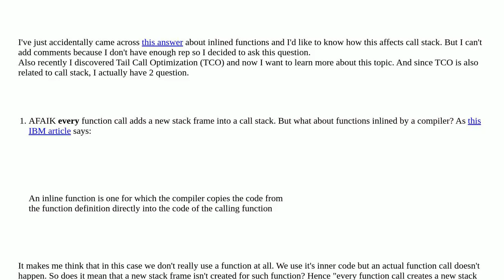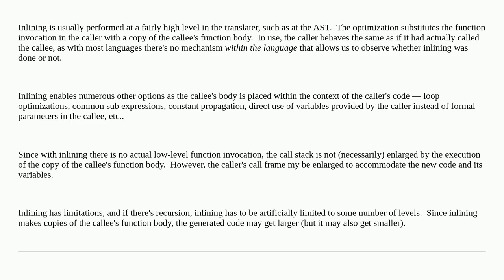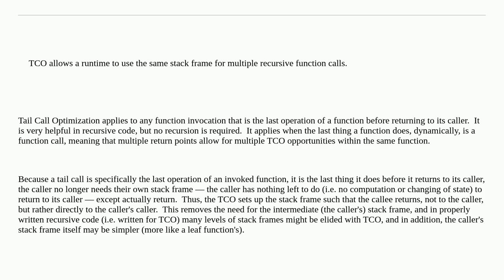Softwareengineering: How do function inlining and Tail Call Optimization affect call stack?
How do function inlining and Tail Call Optimization affect call stack?

A special thanks goes out to the community

  functions programming-languages performance optimization compiler